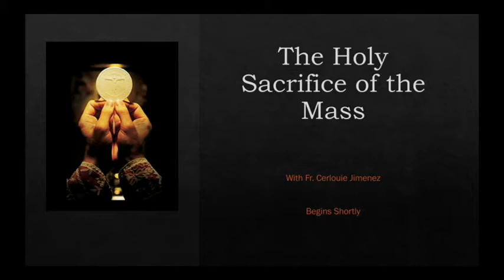Holy Rosary - Joyful Mysteries - and Holy Mass, Monday, April 27th, 2020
Holy Rosary meditating on the Joyful Mysteries followed by Holy Mass. Monday, April 27, 2020.